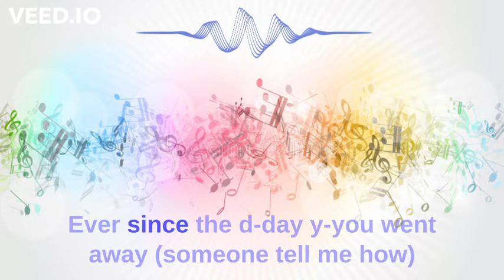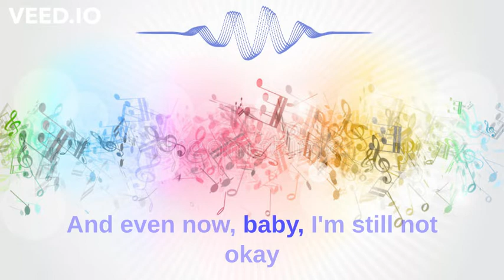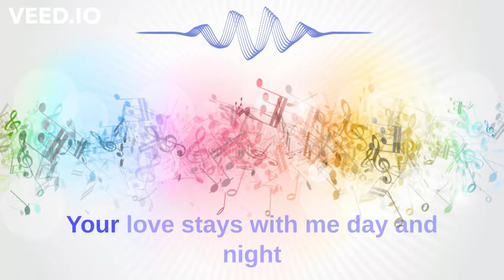Charlie Puth - Left and Right (Lyrics) feat. Jung kook of BTS